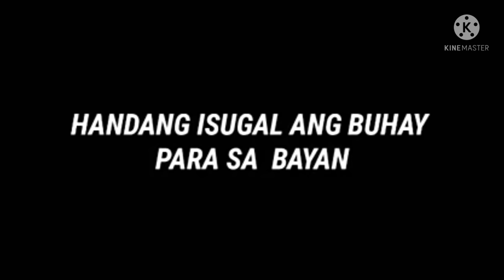Mistah part 2